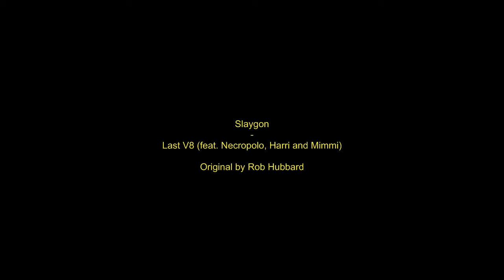Slaygon - Last V8 (feat. Necropolo, Harri and Mimmi)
original by Ron Hubbard